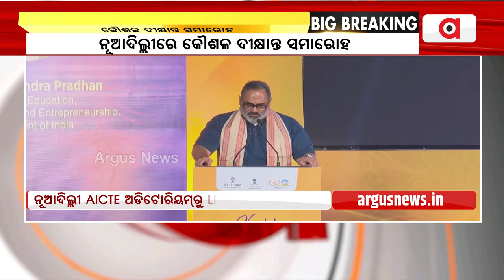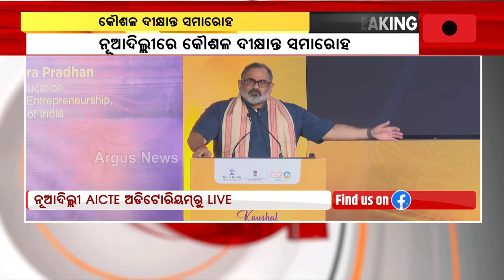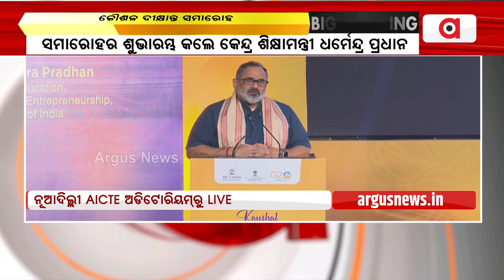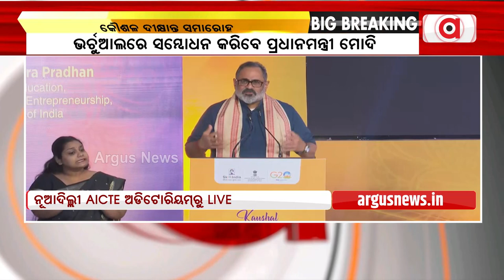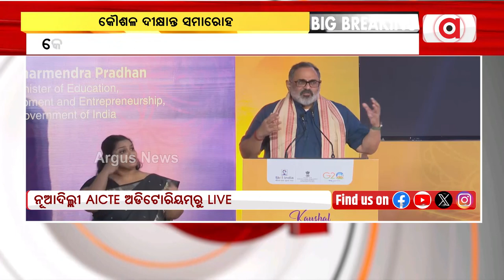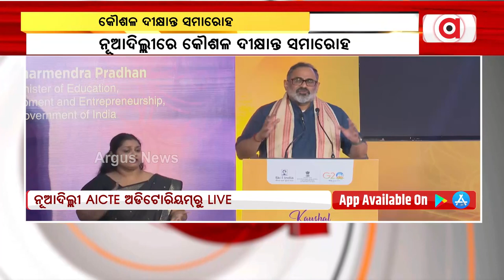Union Minister Rajeev Chandrasekhar Addresses At Kaushal Deekshant Samaroh 2023 In New Delhi